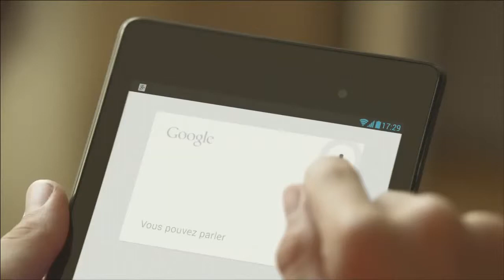Google Nexus 7 - L'exposé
Maintenant plus fine, plus légère et plus rapide, la nouvelle tablette Nexus 7 associe harmonieusement puissance et mobilité et arbore l'écran 7'' tactile le plus performant du moment.